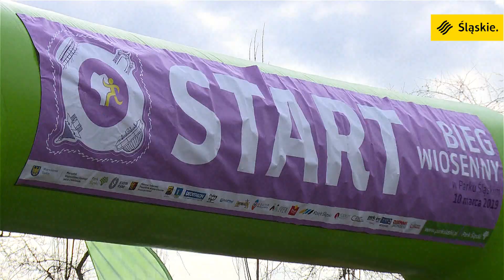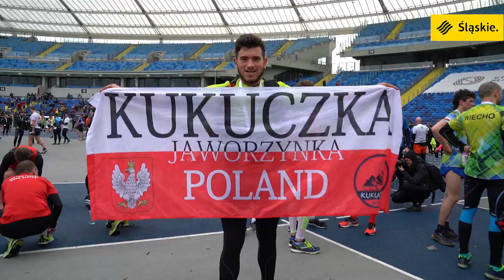Bieg Wiosenny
2346 osób ukończyło Bieg Wiosenny z metą na Stadionie Śląskim